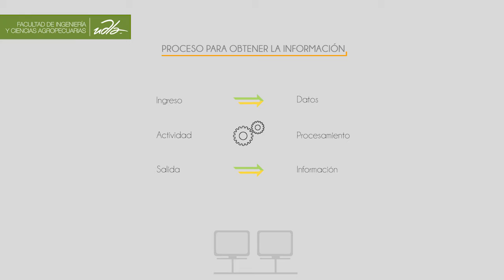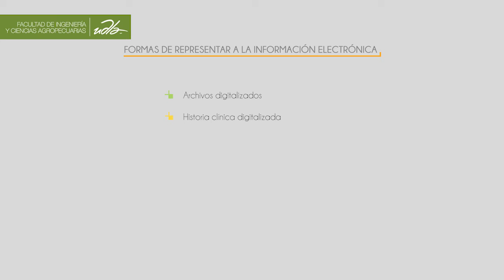La Información - Udla en línea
la información está constituida por un grupo de datos ya supervisados y ordenados, que sirven para construir un mensaje. La información permite resolver problemas y tomar decisiones, ya que su aprovechamiento racional es la base del conocimiento.
Docente: Carlos Molina
Materia: Computación aplicada a la salud
Carrera: Ingeniería en sistemas
Facultad: Facultad de Ingeniería y Ciencias